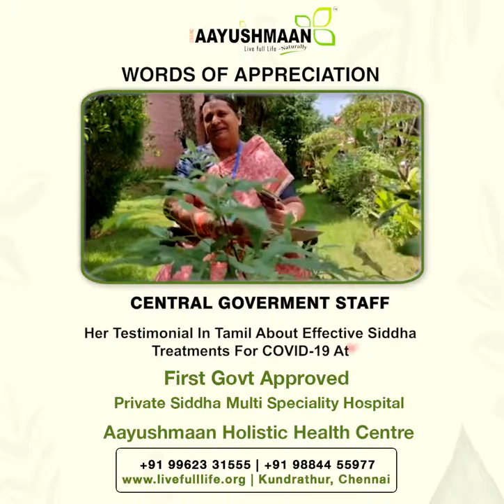Testimonial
ARE YOU COVID19 POSITIVE?
DON’T WORRY!
CAN BE CURED BY OUR SPECIALISED SIDDHA MEDICINES & TREATMENT

RECOVERED FROM COVID19 ?
Get relief from body pain, headache, liver problem, blood clot and more ...

AAYUSHMAAN HOLISTIC HEALTH CENTRE has the experience of Curing more than 1300 Covid 19 patients during Corona pandemic 2020
with AAYUSH Siddha Medicines-Yantraa INCIMI
Equipment' natural Treatment protocols only
WITHOUT ANY CHEMICAL DRUGS - AT VERY REASONABLE COST

Consulting Hours: 9 am to 7 pm (BY APPOINTMENT)
Aayushmaan Holistic Health Centre
Govt approved 200 Bed Siddha Multi speciality Hospital & Health Centre:
An ISO 9001:2008 Certified Organisation

For more Details & Appointment Call:
72, Kundrathur - Sriperumpudur High Road, Pudupedu
(Opp. C.I.T. College), Chennai-600 069.
City Clinic: 100ft Road Koyambedu, Chennai- 600107.